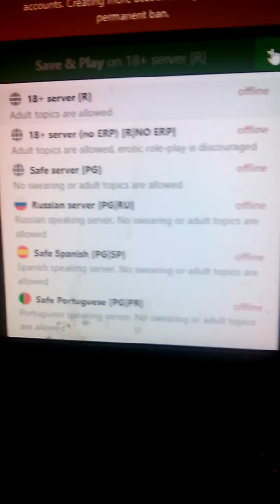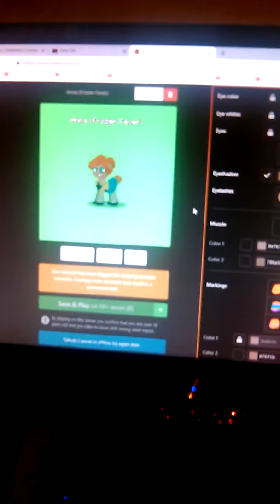PonyTown Needs To Stop Updating Cause It Wont Let Me In